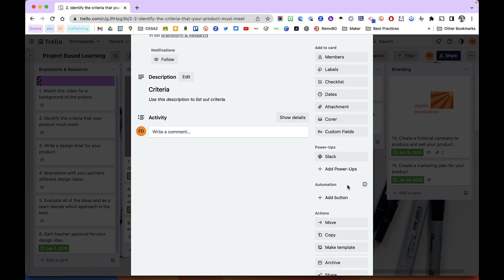Tech Tip2sday - Trello Intro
or @cesa2wi on Facebook and Twitter!